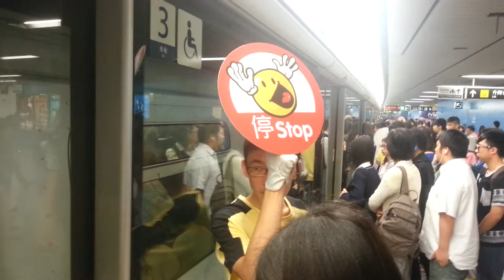Transferring from the Tsuen Wan Line onto the Island Line at Admiralty Station